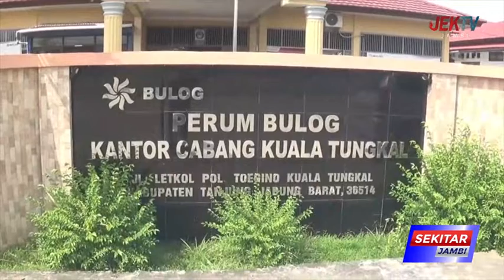BULOG IMBAU MASYARAKAT BELI BAHAN POKOK DIKANTOR BULOG